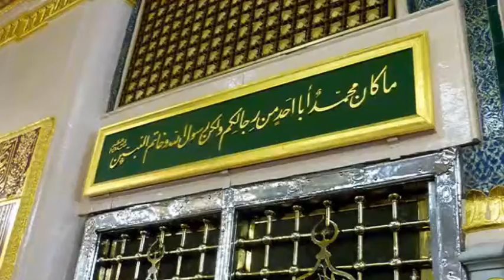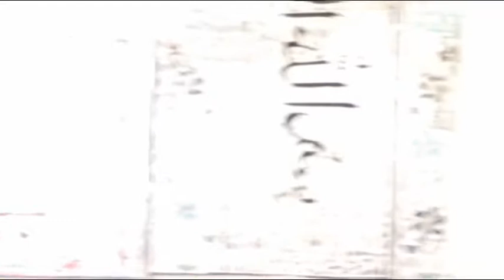Allama Saeed Ahmad Farooqi /عورت مارچ کے نام پر فحاشی کی شدید مذمت/اسلام میں عورت کا مقام